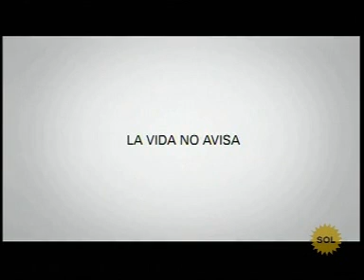HSBC Seguros "La vida no avisa"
Sátira sobre los posibles percances de la vida y la falta de gente asegurada en México